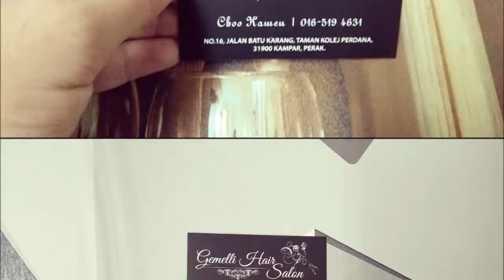Mentakab Print Name Card, Mentakab Name Card Printing, Mentakab Print Business Card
MENTAKAB Print Name Card, Print Name Card in MENTAKAB, Name Card, Design, Print & Delivery to MENTAKAB,

MENTAKAB Name Card Printing, MENTAKAB Print Name Card, MENTAKAB Business Card Printing, MENTAKAB Print Business Card,

MENTAKAB Name Card Printing, Name Card Printing in MENTAKAB,
MENTAKAB Print Name Card, Print Name Card in MENTAKAB,
MENTAKAB Business Card Printing, Business Card Printing in MENTAKAB,
MENTAKAB Print Business Card, Print Business Card in MENTAKAB,

MENTAKAB Kedai Percetakan Kad Nama, Kedai Percetakan Kad Nama di MENTAKAB,
MENTAKAB Cetak Kad Nama, Cetak Kad Nama di MENTAKAB,
MENTAKAB Percetakan Kad Perniagaan, Percetakan Kad Perniagaan di MENTAKAB,
MENTAKAB Cetak Kad Perniagaan, Cetak Kad Perniagaan di MENTAKAB,

MENTAKAB Name Card Printing Service, Name Card Printing Service in MENTAKAB,
MENTAKAB Print Name Card Service, Print Name Card Service in MENTAKAB,
MENTAKAB Business Card Printing Service, Business Card Printing Service in MENTAKAB,
MENTAKAB Print Business Card Service, Print Business Card Service in MENTAKAB,
MENTAKAB Custom Name Card, Custom Name Card in MENTAKAB,
MENTAKAB Make Name Card, Make Name Card in MENTAKAB,
MENTAKAB Custom Business Card, Custom Business Card in MENTAKAB,
MENTAKAB Make Business Card, Make Business Card in MENTAKAB,
MENTAKAB Name Card Maker, Name Card Maker in MENTAKAB,
MENTAKAB Name Card Shop, Name Card Shop in MENTAKAB,
MENTAKAB Business Card Shop, Business Card Shop in MENTAKAB,
MENTAKAB Name Card Company, Name Card Company in MENTAKAB,
MENTAKAB Business Card Company, Business Card Company in MENTAKAB,

MENTAKAB Membuat Kad Nama, Membuat Kad Nama di MENTAKAB,
MENTAKAB Membuat Kad Perniagaan, Membuat Kad Perniagaan di MENTAKAB,